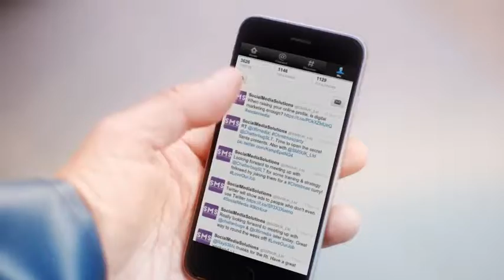Fishermans Friend, Never without a friend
Hans and Sven, have an accident on a boat while missing their good friend @SMSUK_Ltd. Lucky escape for your buddies.